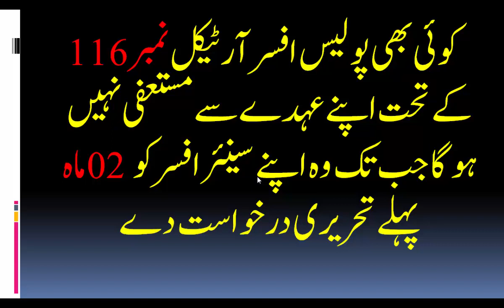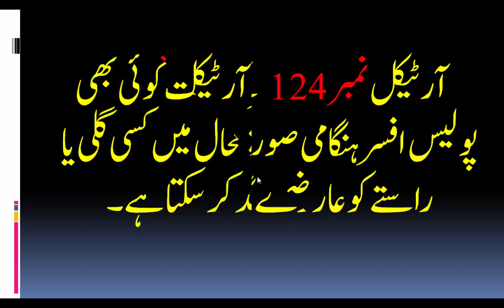Test Paper of Police Order 2002 Part 1 for A1 & B1 exam